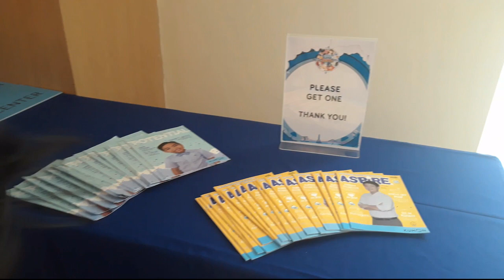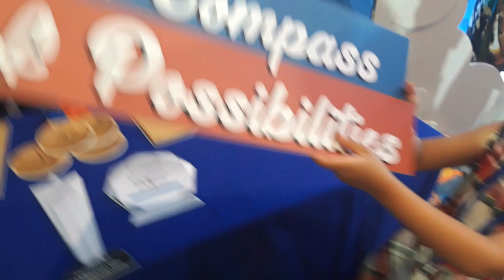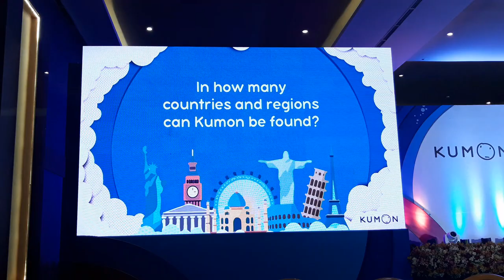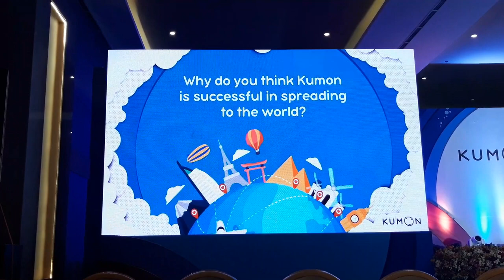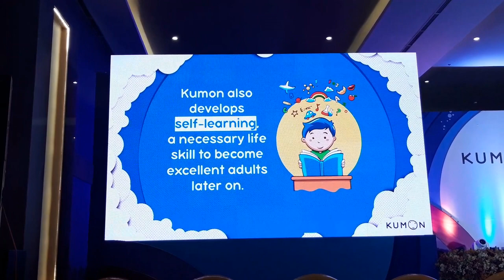Kumon Philippines' Advanced Students Forum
A great experience having my child receive an award for being one of top ten of the Philippines in Math.